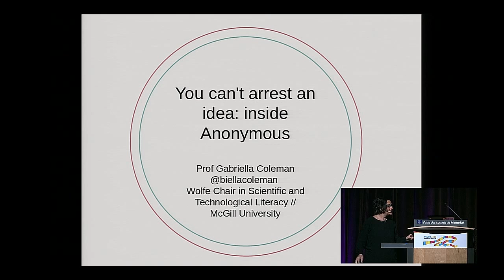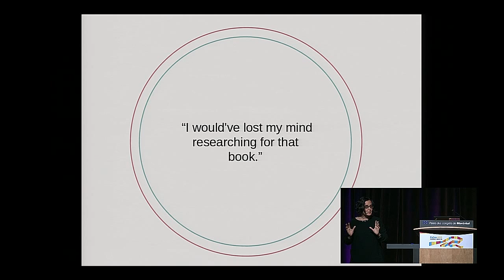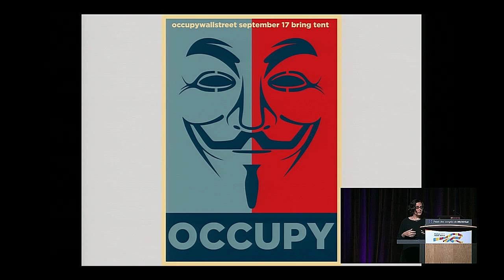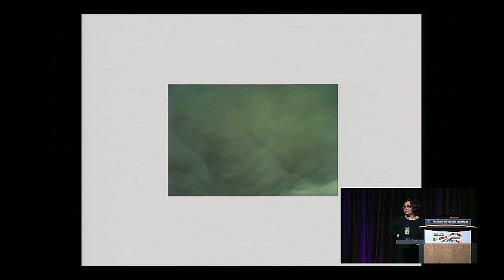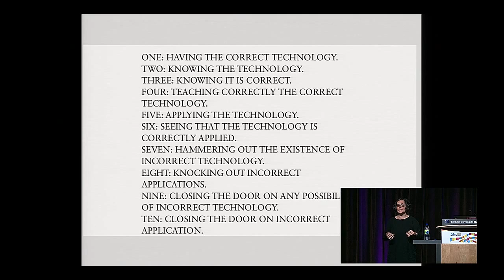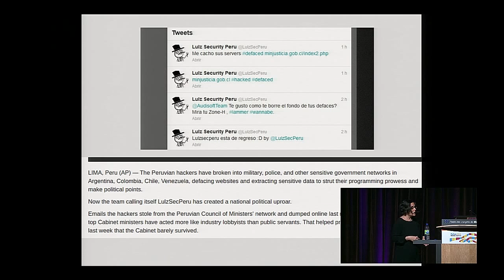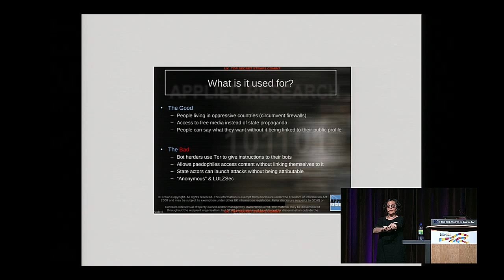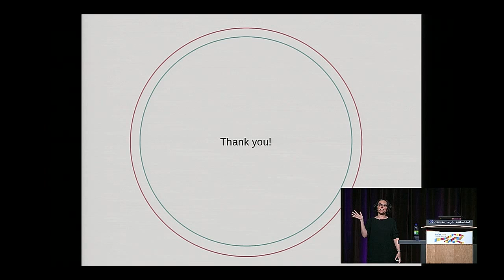Keynote - Gabriella Coleman - PyCon 2015